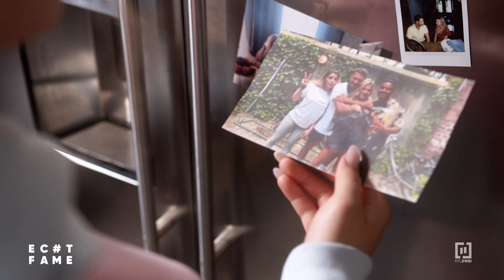Besorgniserregende News von Hunter UND Joana 😲📝 #07 | Echt Fame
Schock für Damian und Nini: Hunter schlägt wieder zu! Und Joana trifft eine folgenschwere Entscheidung...